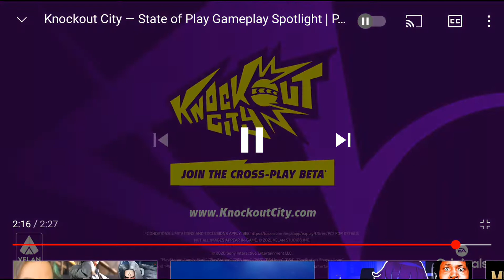Knockout City — State of Play Gameplay Spotlight | PS4 Reaction 😲